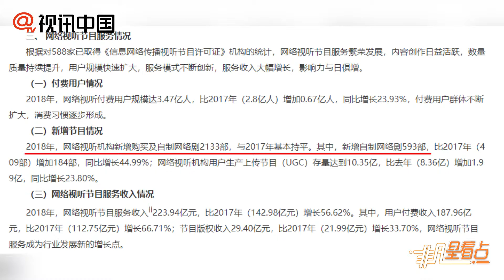【2年前】廣電總局：2018年網路視聽節目收入超220億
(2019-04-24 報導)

4月24日，國家廣播電視總局發佈《2018年全國廣播電視行業統計公報》。根據公報數據顯示，2018年電視劇製作量穩中有升，全國共製作發行電視劇323部、1.37萬集，但電視劇播出量卻較2017年有所下降，共播出21.76萬部，減少1.37萬部，同比下降27.26%。